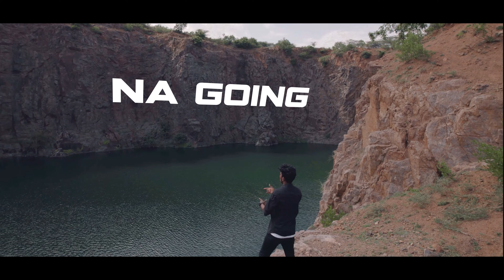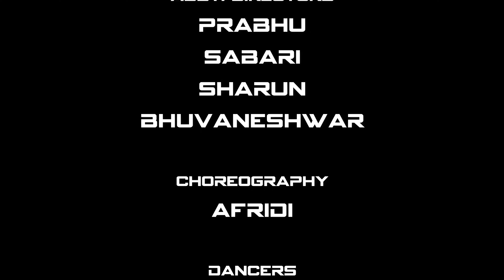Revolt (Official Music Video) | Ravi Mersal | Krithick | Haroon S H B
Song - Revolt
Composed by Ravi Mersal
Lyrics - Ravi Mersal, Krithick
Vocals - Ravi Mersal, Krithick
Cinematography - Vasanthan, Bharath
Choreography - Afridi
Presented by TamilNadu Chickens

Musician Credits
Composed & Arranged by Ravi Mersal
Keyboards, Percussions & Rhythm Programmed by Ravi Mersal

Recorded at
RM Studios, Chennai.
Mixed by Ravi Mersal
Mastered by Ravi Mersal

Follow us on:
Ravi Mersal